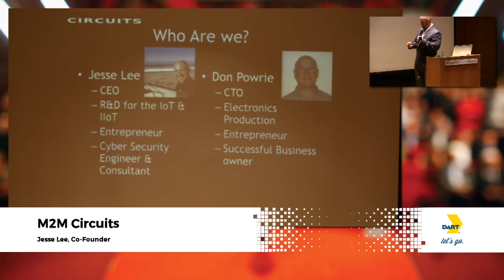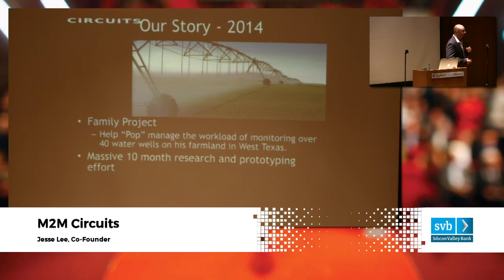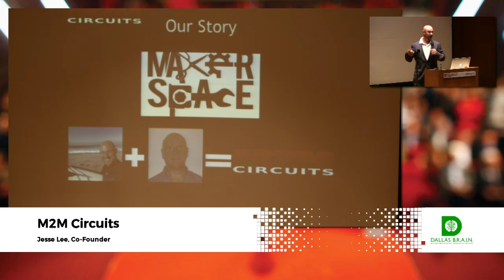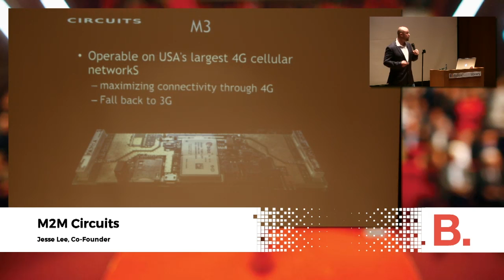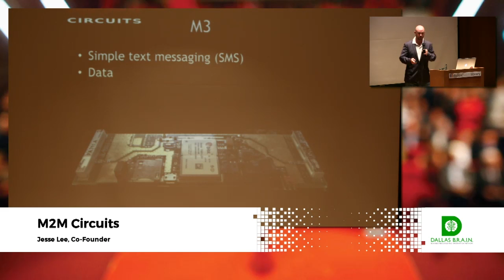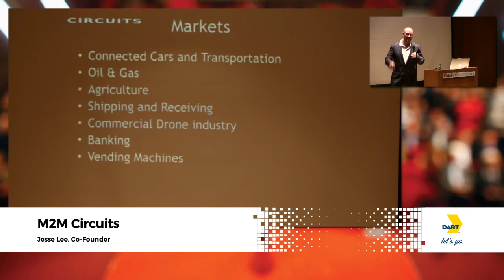Jesse Lee - M2M Circuits - Dallas New Tech - September 2016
Jesse Lee, M2M Circuits, at Dallas New Tech, September 2016